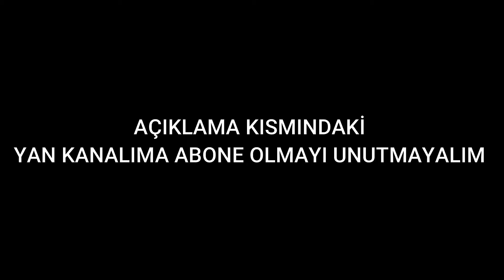İBO YA BONCUKSUN YAAA , ÖFFFF :) ! WOLFTEAM TQRETTOO KLAN SAVAŞ KESİTLERİ